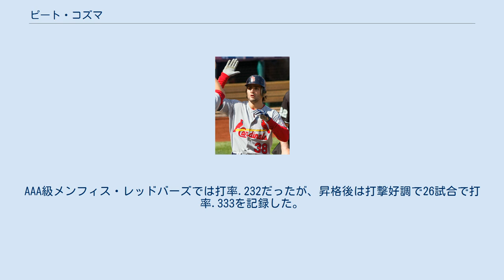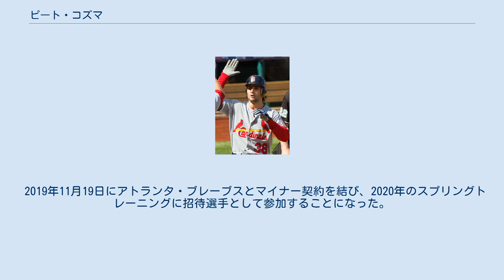ピート・コズマ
ピーター・マイケル・コズマ（Peter Michael Kozma, 1988年4月11日 - ）は、 アメリカ合衆国オクラホマ州タルサ出身のプロ野球選手（内野手）。
右投右打。
MLBのアトランタ・ブレーブス傘下所属。
 2007年のMLBドラフト1巡目（全体18位）でセントルイス・カージナルスから指名され、プロ入り。
 2011年5月18日のヒューストン・アストロズ戦で代打として出場し、メジャーデビューを果たした。
 2012年は8月31日に故障者リスト入りしたラファエル・ファーカルに代わってメジャー昇格。
AAA級メンフィス・レッドバーズでは打率.232だったが、昇格後は打撃好調で26試合で打率.333を記録した。
ワシントン・ナショナルズとの地区シリーズ第5戦では9回表に決勝の2点適時打を放った。
 2015年11月2日に40人枠から外れ、6日にFAとなった。
 2015年11月30日にニューヨーク・ヤンキースとマイナー契約を結び、2016年のスプリングトレーニングに招待選手として参加することになった。
 2016年は傘下のAAA級スクラントン・ウィルクスバリ・レイルライダースでプレーし、130試合に出場して打率.209、2本塁打、32打点、11盗塁を記録した。
 2017年4月2日にメジャー契約を結んで40人枠入りした。
4月28日に開幕から故障者リスト入りしていた正遊撃手のディディ・グレゴリウスの復帰により、DFAとなった。
 2017年4月30日にウェイバー公示を経てテキサス・レンジャーズへ移籍した。
7月20日にDFAとなり、23日にマイナー契約でAAA級ラウンドロック・エクスプレスへ降格した。
8月13日に自由契約となった。
 2018年1月9日にデトロイト・タイガースとマイナー契約を結び、同年のスプリングトレーニングに招待選手として参加することになった。
開幕は傘下のAAA級トレド・マッドヘンズで迎え、5月8日にメジャー契約を結んでアクティブ・ロースター入りした。
6月1日にDFAとなり、4日にマイナー契約でAAA級トレドへ配属された。
9月14日にメジャー契約を結んでアクティブ・ロースター入りした。
レギュラーシーズン終了後の10月24日にFAとなったが、11月9日にマイナー契約で再契約した。
 2019年はAAA級トレドでプレーし、88試合に出場して打率.263、7本塁打、51打点、2盗塁を記録した。
 2019年11月19日にアトランタ・ブレーブスとマイナー契約を結び、2020年のスプリングトレーニングに招待選手として参加することになった。